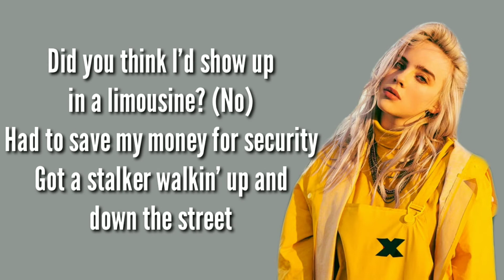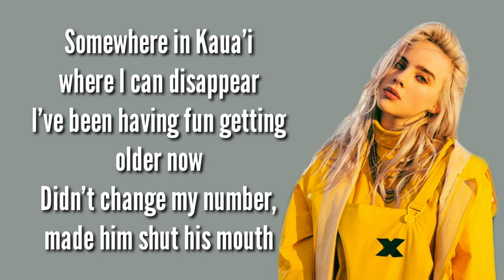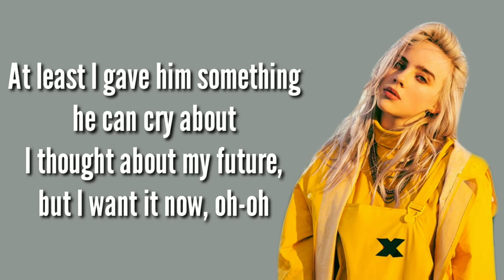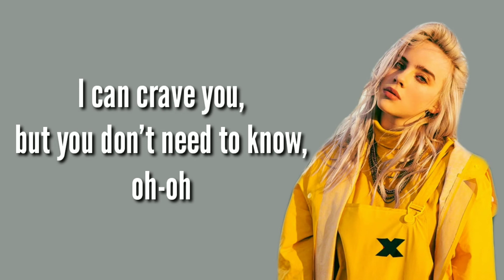Billie Eilish - NDA LYRICS (New Song 2021)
NDA Lyrics - Billie Eilish (Full Song, new song 2021)
NDA, this song was released on 9 July 2021, vocals are given by Billie Eilish, it's songwriters are FINNEAS & Billie Eilish.
NDA Credits -

Vocals - Billie Eilish
Written By - FINNEAS & Billie Eilish
Synthesizer - FINNEAS
Release Date - 9 July 2021
🎤Lyrics -

[Verse 1]
Got a stalker walking up and down the street
I bought a secret house when I was seventeen (Hah)
On his way out I made him sign an NDA, mm
'Cause I don't want him having sh*t to say-ay, ayy, ayy, ayy-ayy

[Verse 2]
Mm-mm, mm-mm
I can barely go outside, I think I hate it herе (Think I hate it here)
Somewhere in Kaua'i where I can disappear
I've been having fun (Fun, fun, fun) getting older now
You can't give me up

[Outro]
You hit me so hard (So hard)
Stars (Stars)
Tags -
COPYRIGHT / LICENSING -
IMPORTANT :
If you own this song and If any artist or label has copyright issue with my lyric video and to remove it please contact me or send me an e-mail and I will remove it immediately!